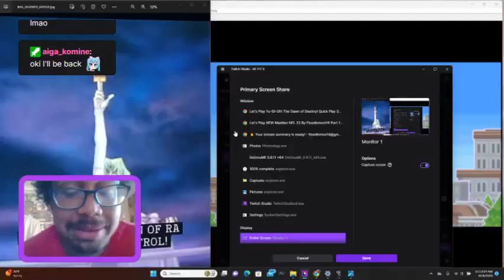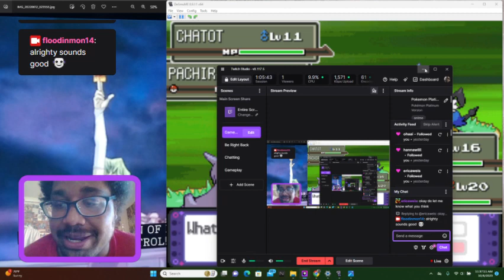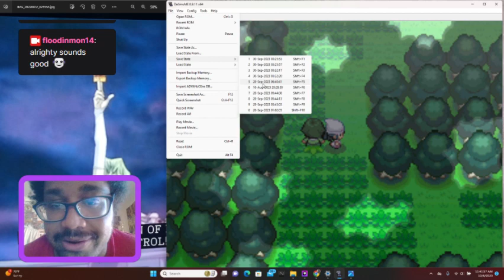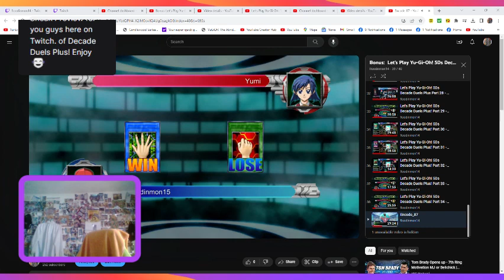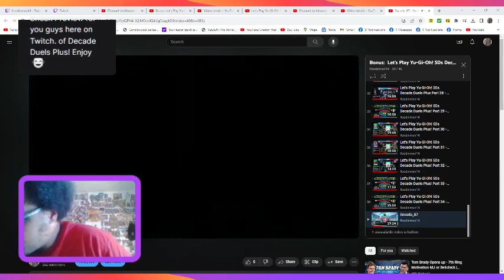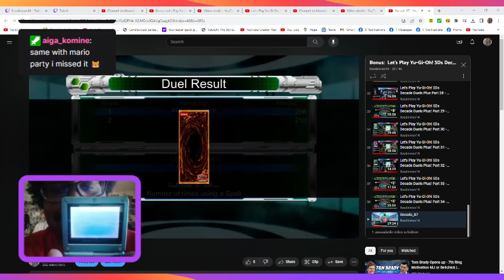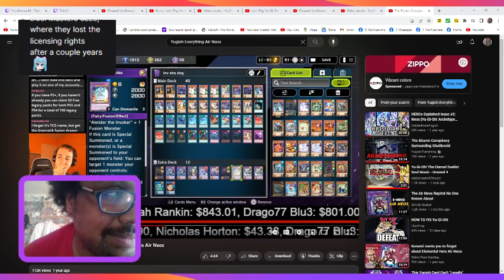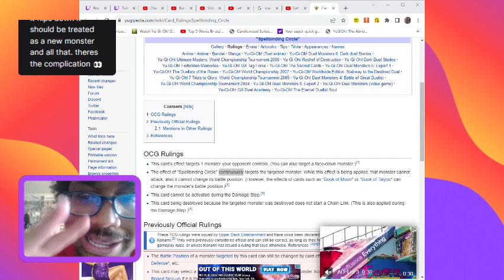Yu-Gi-Oh! Master Duel - Daily Missions Plus Pokemon Platinum Randomizer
Hey guys, how's it going? In today's episode, we conduct some much needed maintenance on my Youtube chanel and laptop.  Along the way to take breaks, we also play some Pokemon Platinum Randomizer as well as Yugioh Master Duel. Wish me luck guys, and I hope u enjoy this stream.

Time for a New Master Duel Challenge! This will only motivate me in order to continue to stream Master Duel Yu-Gi-Oh!  Feel free to join us on Twitch sometime!

Sorry my voice sounded so weird in this one ~ errr...if u can hear my voice at all.  lmaooo I'm still figuring out the volume settings when I stream.  Anyways, in today's VOD, we finish getting all the rewards possible in the Monster Type Festival that occurred in September 2023.  Enjoy :D

If you like moar Yu-Gi-Oh! Master Duel, Feel free to join us over on Twitch sometime at:
We hope to see ya there :D

Monster Cards
1 x Sinister Serpent
3 x Alien Ammonite
1 x Maxximum Cringe (aka Maxx 'C' )
1 x Alien Mars
1 x Viper's Rebirth
1 x Alien Dog
2 x Alien Warrior
1 x Alien Kid
3 x Nunu, the Ogdoadic Remnant
3 x Nauya, the Ogdoadic Remnant
1 x Zohah, the Ogdoadic Boundless
1 x Flogos, the Ogdoadic Boundless
3 x Alien Stealthburster
3 x Reptilianne Coatl

Extra Deck
1 x Mavelus
1 x Fusionist
1 x Repilianne Hydra
1 x Repillianne Melusine
2 x Cosmic Fortress Gol'gar
1 x Number 20: Giga-Brilliant
2 x King of the Feral imps
1 x Number 70; Malevolent Sin
1 x Bujintei Tsukuyomi
1 x Alien Shocktrooper M-frame
1 x Cross Sheep
1 x Reptilianne Echidna
1 x Cosmic Slicer Zer'oll